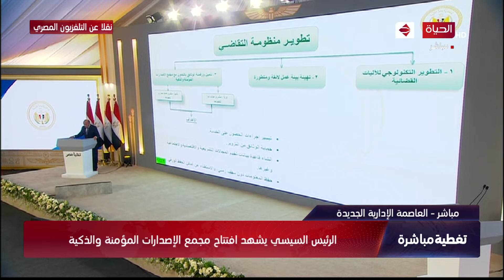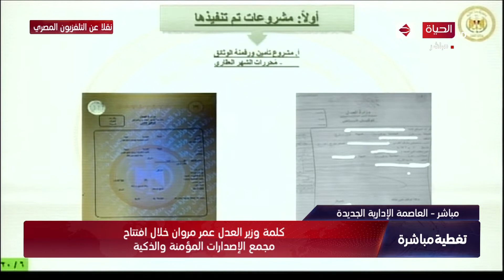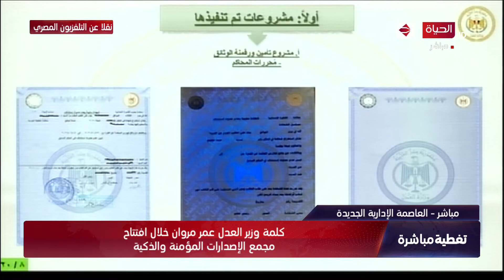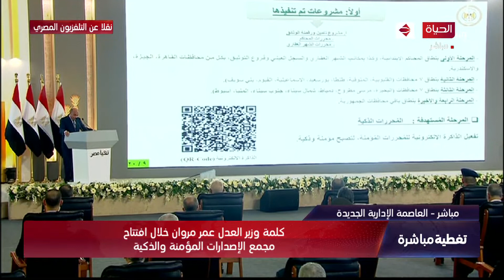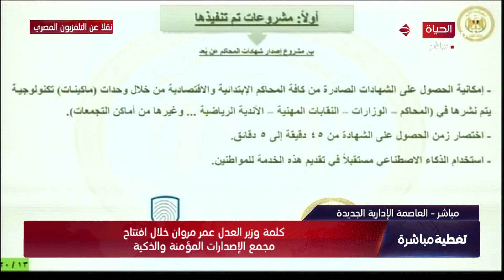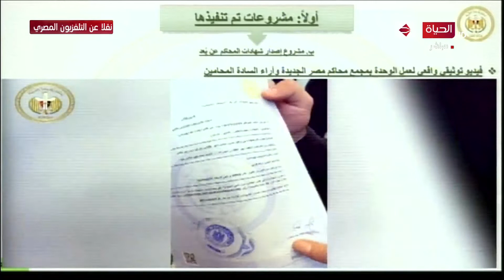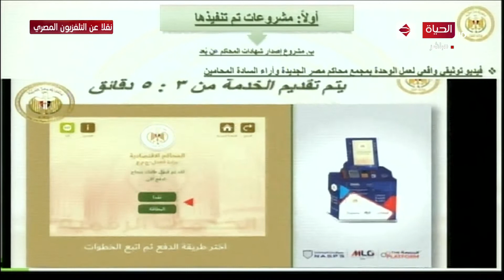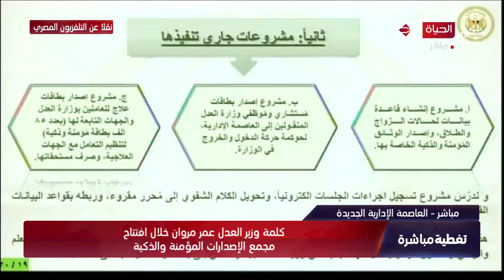تغطية خاصة - كلمة وزير العدل عمر مروان خلال افتتاح مجمع الإصدارات المؤمنة والذكية